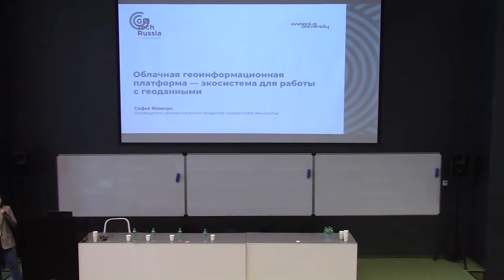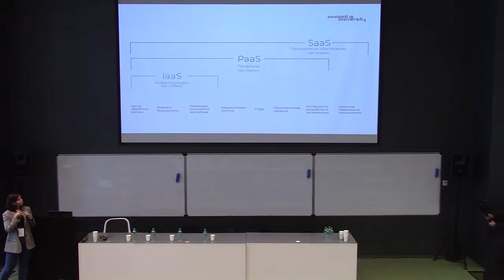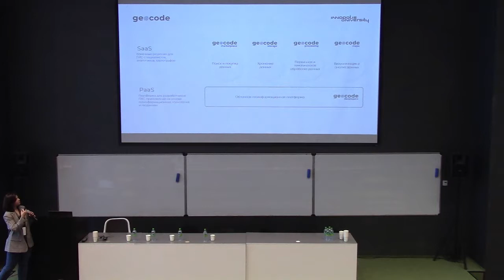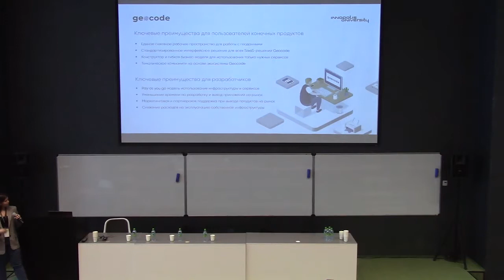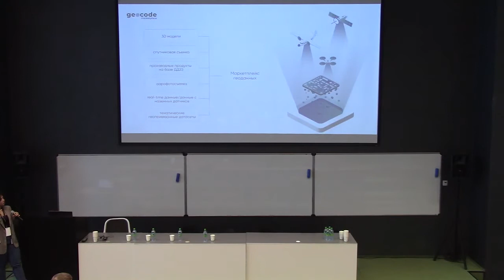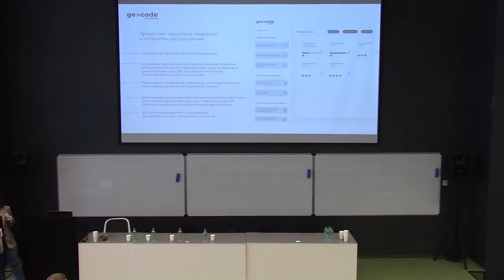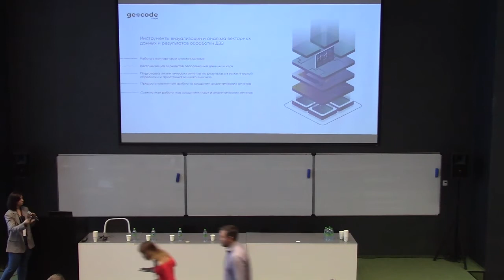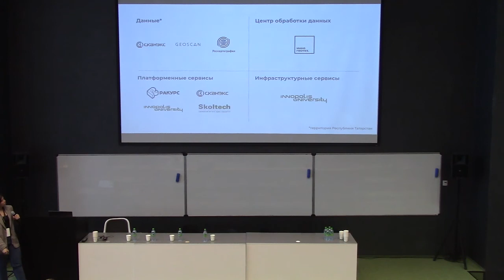Облачная геоинформационная платформа — экосистема для работы с геоданными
Выступление руководителя сектора развития продуктов Университета Иннополис Софьи Яковчук на конференции Gis Tech Russia.